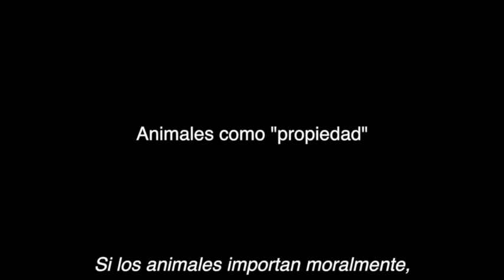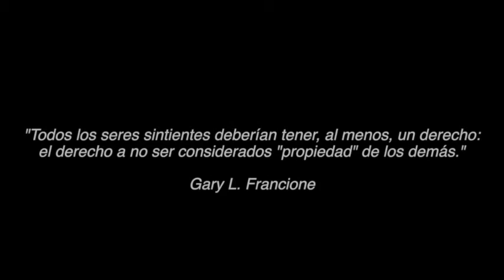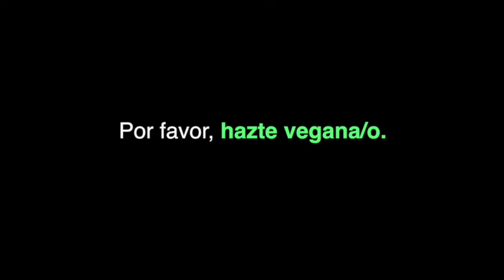Veganismo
Los animales deben dejar de ser considerados "propiedad" del ser humano.

Valoran sus vidas tanto como nosotros lo hacemos. Por favor, rechaza su utilización. No son recursos. No son mercancías.

Hazte vegana/o.